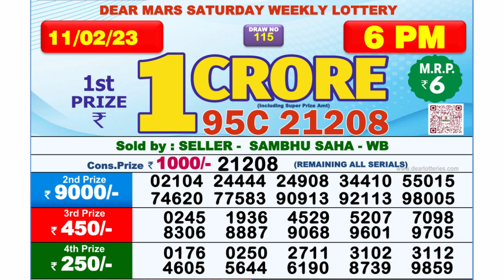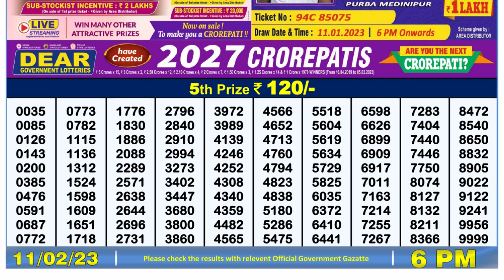🔴Dear Lottery Sambad Live 6pm today 11.02.23 Nagaland State Lottery Result